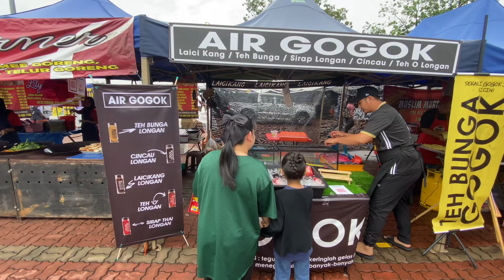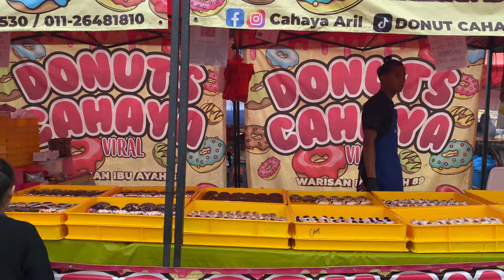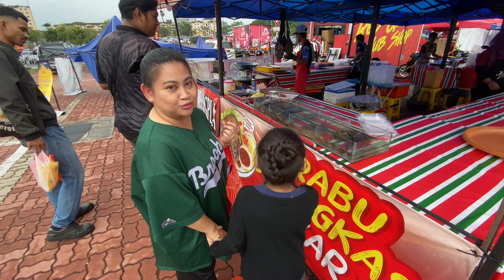FarraFysalle X Azzalea // Bazaar Ramadan Stadium Shah Alam | Vlog 170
Jalan-Jalan Bazaar Ramadan 2024